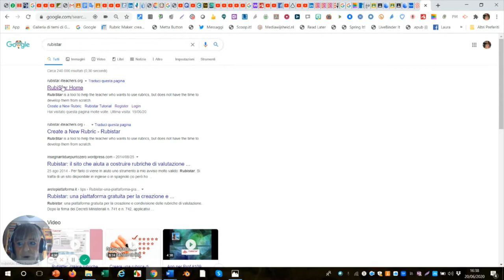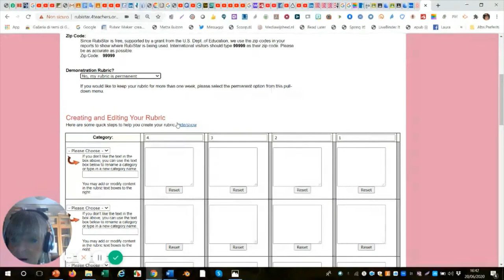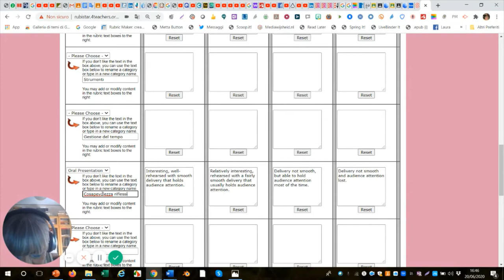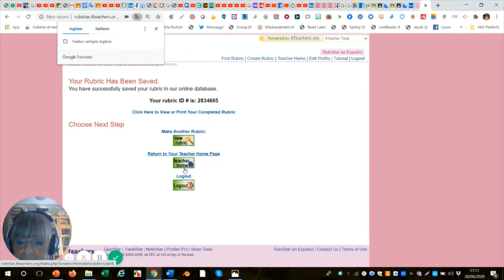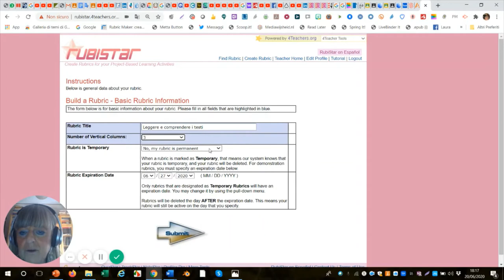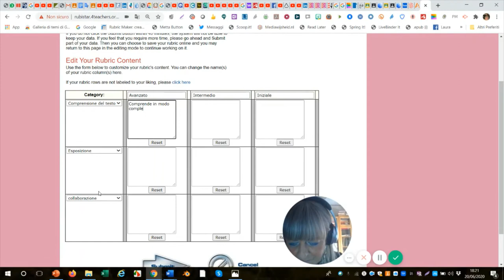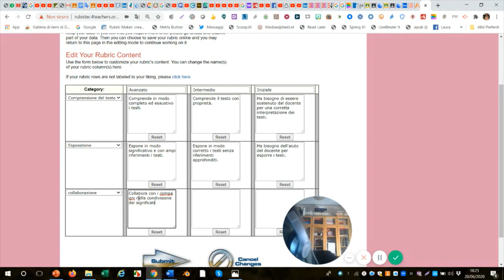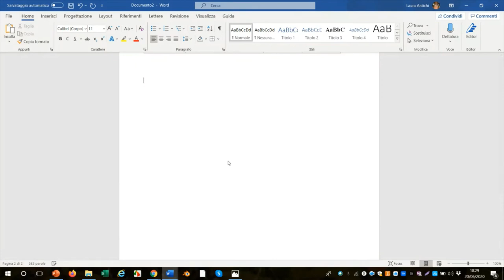Rubistar tutorial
Tutorial Rubistar per creare Rubriche Valutative da aggiungere ai compiti assegnati.